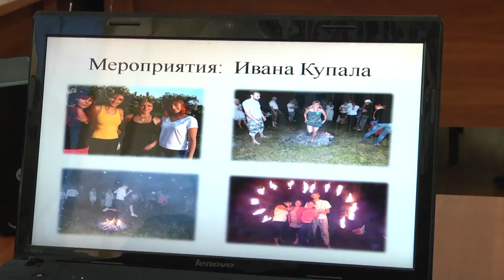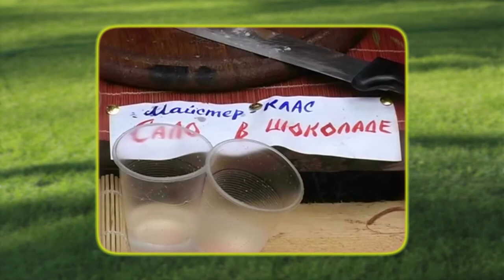Зеленый туризм на Харьковщине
Партнер показа На Харьковщине популяризируют сельский зеленый туризм. Владельцы усадьб презентовали свой бизнес как альтернативный вид отдыха